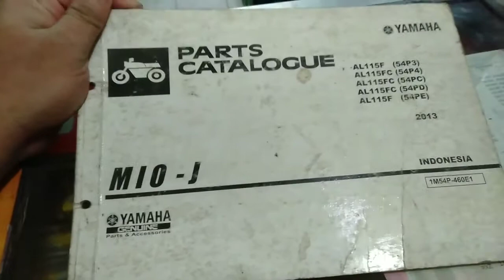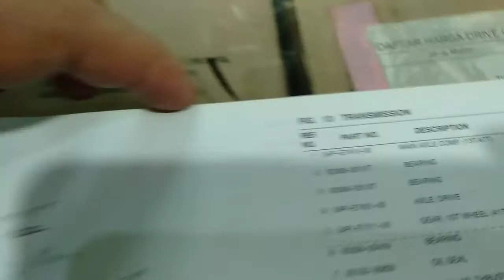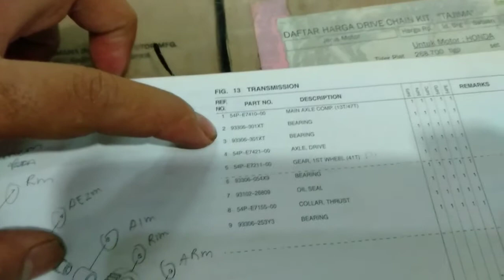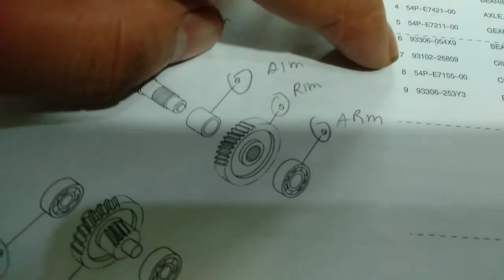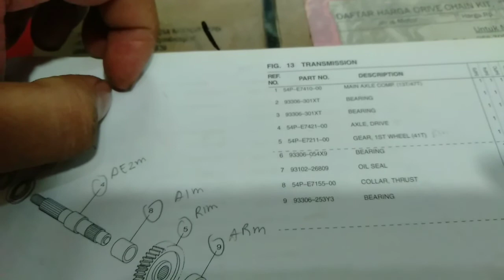cara mudah melihat kode Bering diparts katalog yamaha versi Bang zay